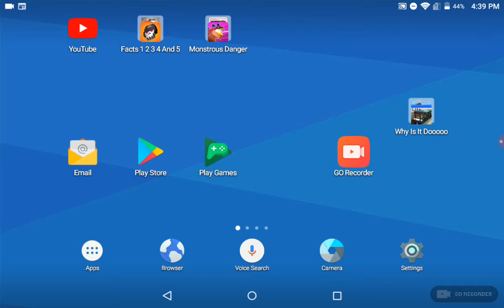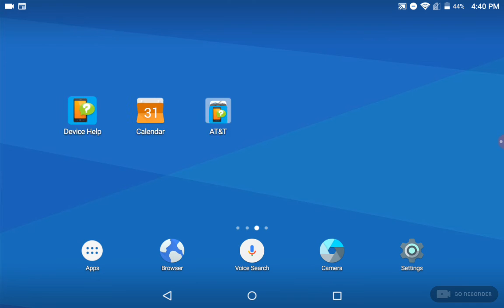New Series! VOTE